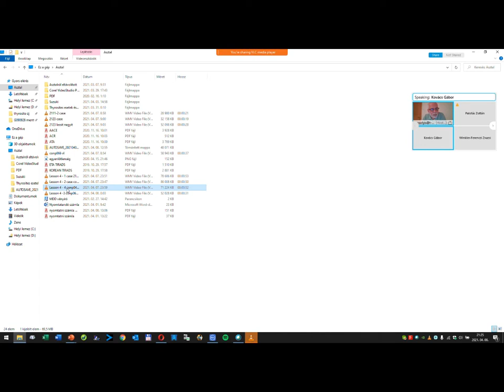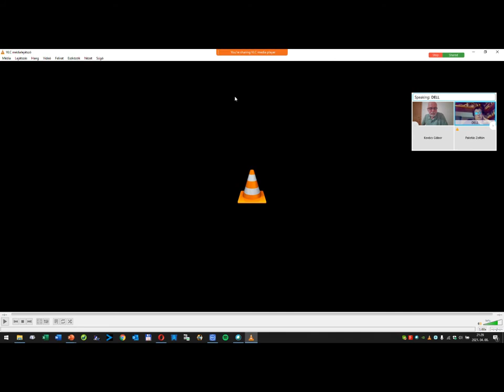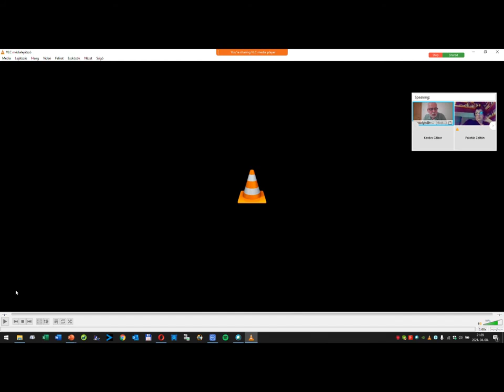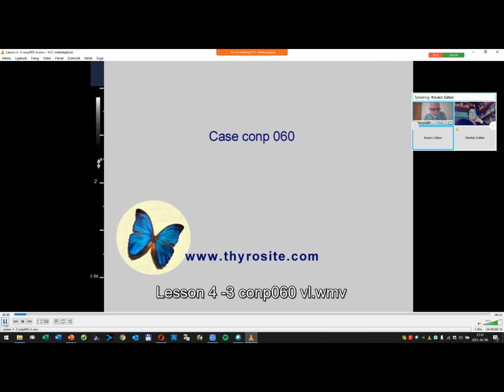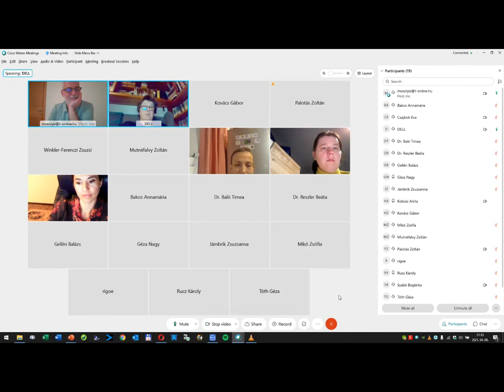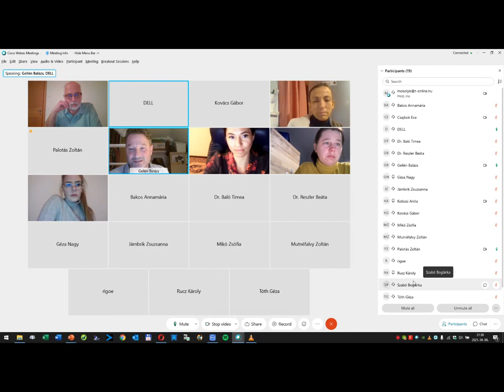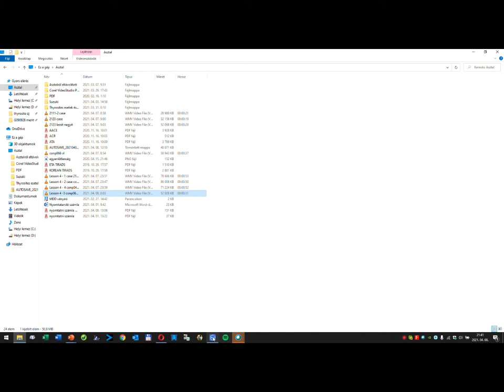Lasson 4 - discussion of case 2 (conp 026)